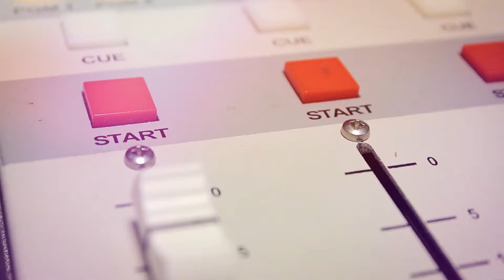Insurance Marketing Brain Dump | Featuring John Bachmann of Social Survey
On this episode of Insurance Marketing Brain Dump Podcast, Keagan Henson of BriteBee is at the Insurtech Connect Conference with John Bachmann, regional vice president of business development of insurance, with Social Survey.

1. How to create relationships | 0:40
On a large scale, like a conference, it is impossible to meet everyone. You want to sift through the crowd and meet important people. You want to get these people to come to you, and that can be difficult. One way to do this is video content. Videos allow people to get to know you and create a relationship with you without ever meeting you. This allows them to feel comfortable when seeking you out and starting a conversation with you.

2. Marketing with Social Survey | 2:16
Social Survey is a customer feedback and marketing automation platform. It takes the voice of the customer and develops a great marketing asset. It helps get your story out to the world. It puts your information on Google my Business, Yelp, Better-Business Bureau to use to your benefit.

3. Micro-content | 3:01
Micro-content includes quotes from emails, phone calls, face-to-face conversations from happy customers. Using your satisfied customers to market your business is a great marketing tool. One way to do this is to utilize google reviews. When you have a satisfied customer you want them to leave a good google review so potential customers can see that and feel comfortable with your agency.

4. How Social Survey breaks down barriers | 4:13
A big barrier many people face is name recognition. Social Survey breaks this barrier by being present at local events. If you have a certain niche you are trying to tap into, be present at events for this niche. For example, if you are trying to get into the construction insurance niche, go to events for construction workers. Being able to relate to your customers is also a common barrier. You want people that have felt the pain of your customers. This allows you to connect on a deeper level. Tailoring your message to a specific customer is essential

5. What you could be doing to market yourself | 7:39
One major thing you could be doing is documenting yourself. Don't just create content to create content. You want to create meaningful content. When you document yourself every day, you will get great meaningful content from this. If you are faced with the same questions or problems regularly, write a blog about it or video yourself answering it. Whatever you are doing day-in and day-out is great content.

6. Documenting | 9:23
One way to document yourself, as long as you have permission from your customers, is to record your conversations. You can take a quotation from a satisfied customer and post it to social media. Others will see this and it answers a question they may have. Or it draws business because they see how you work organically. Another thing you should document is your story. Getting your story out into the world draws business. When people read or watch your story it allows them to connect with you on a personal level.

7. What to use when documenting | 11:52
You don't need the latest production equipment to document yourself. The message that you are telling is so much more important than the production value of your content. The tools you already have are the best. Everyone has a phone they can use. Nowadays the iPhone has better technology than most cameras. There are plenty of free tools you can utilize to document yourself.